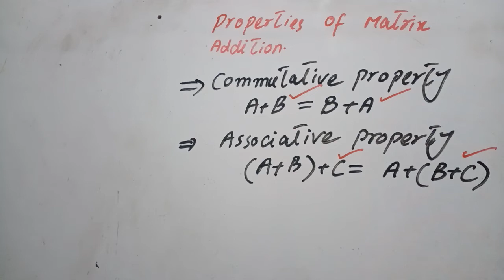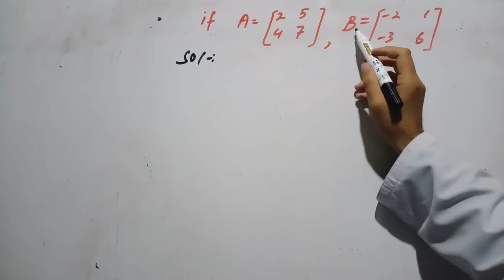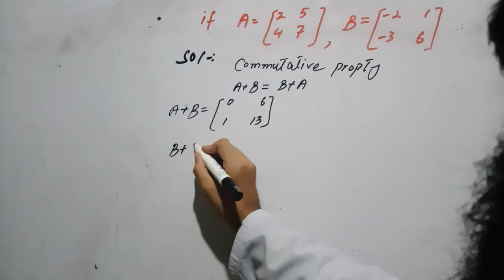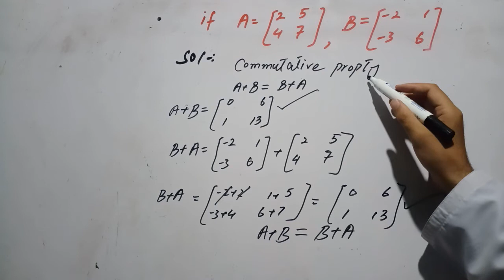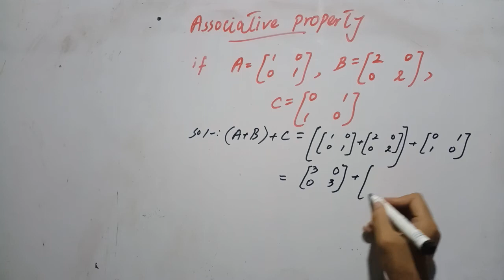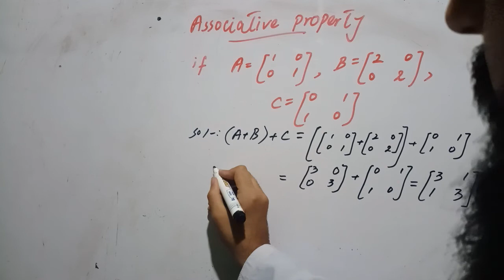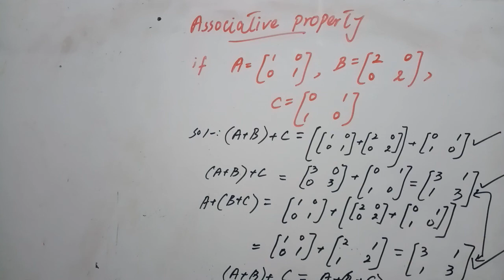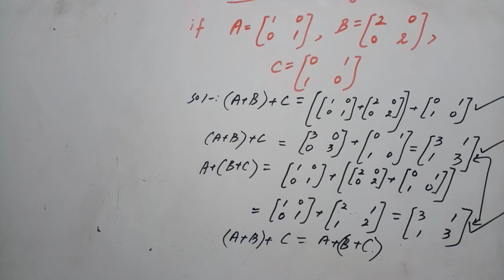Properties of matrix Addition commutative property and associative property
In this video we discuss basic two properties of matrix Addition
1 commutative property
2 associative property